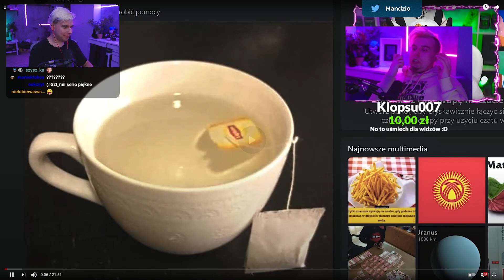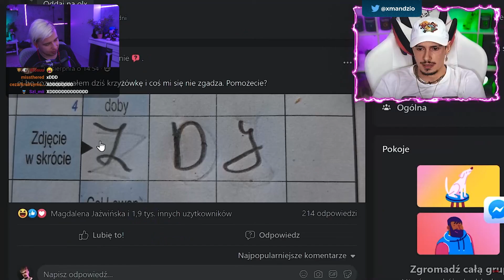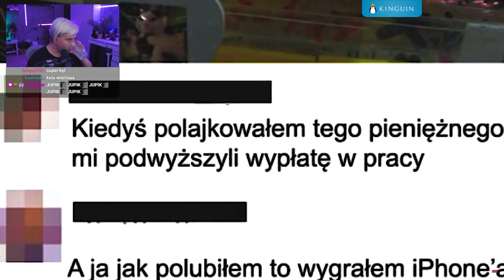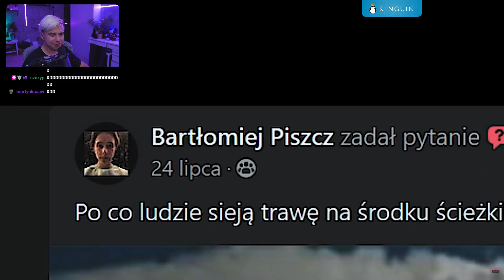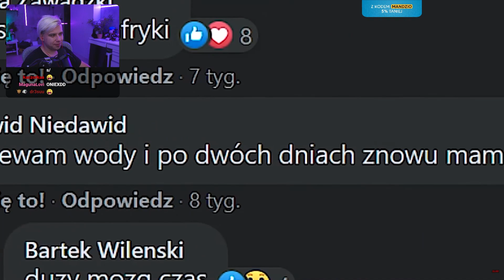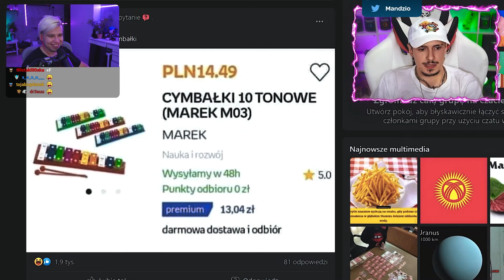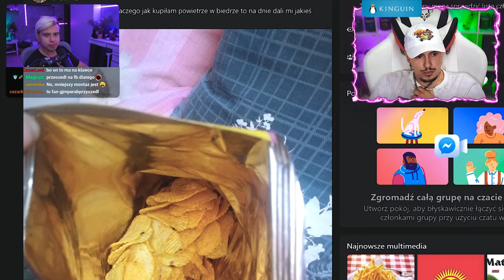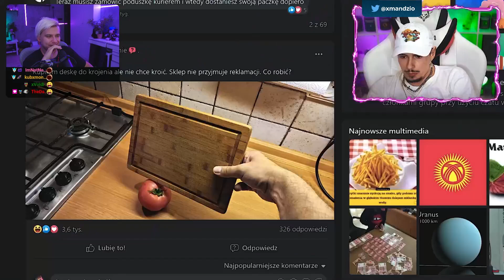Mandzio ogląda Requer - udajemy ze jesteśmy debilami